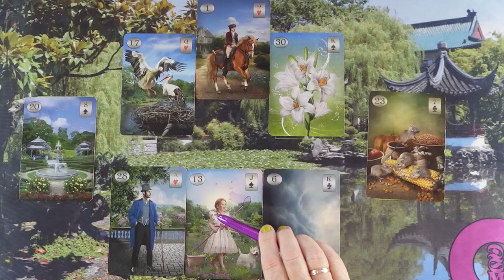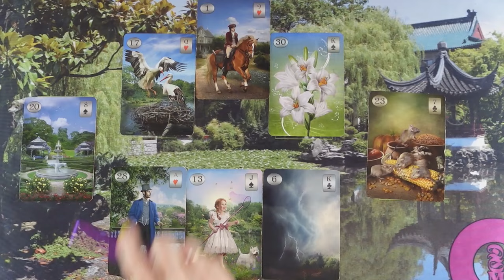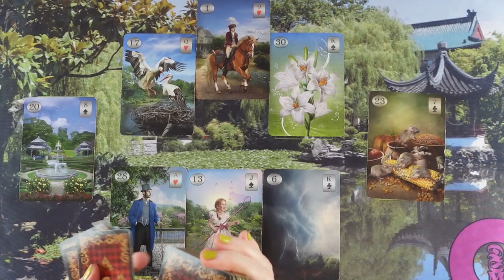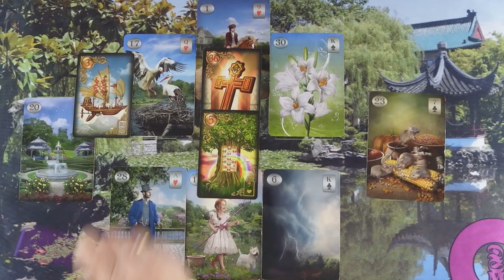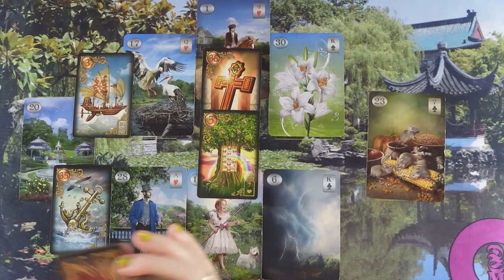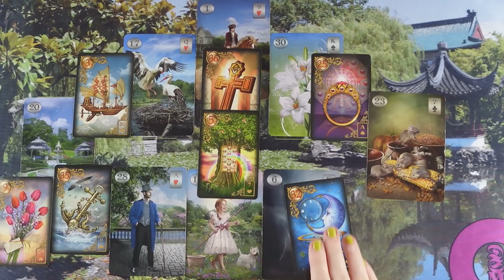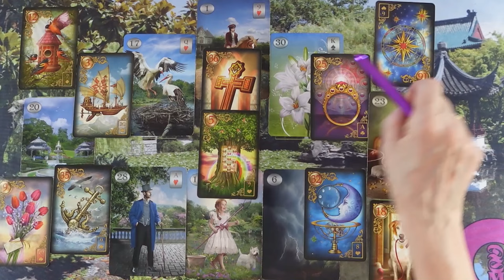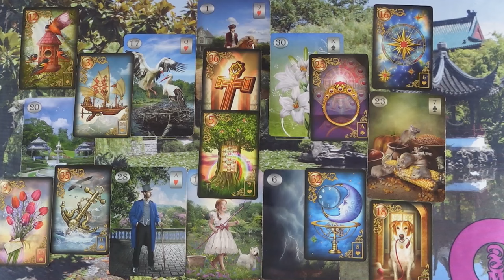ORAKEL a szerelmi kapcsolatodra ❤Jóslás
Telefonos elérhetőségem jóslásra:
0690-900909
750Ft/Perc

Átutalás:
Erste Bank
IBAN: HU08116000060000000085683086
BIC: GIBAHUHBXXX
Tulajdonos: Dendera Susanna Medici

Védikus Csillagjegyek:
Kos: kb. Április 13-tól Május 13-ig
Bika: kb. Május 13-tól Június 14-ig
Ikrek: kb. Június 14-től Július 15-ig
Rák: kb. Július 15-től Augusztus 16-ig
Oroszlán: kb. Augusztus 16-tól Szeptember 16-ig
Szűz: kb. Szeptember 16-tól Október 16-ig
Mérleg: kb. Október 16-tól November 15-ig
Szkorpión: kb. November 15-től Dezember 15-ig
Nyilas: kb. December 15-ől Január 14-ig
Bak: kb. Január 15-től Február 12-ig
Vízöntő: kb. Február 12-től Március 13-ig
Halak: kb. Március 13-tól Április 13-ig